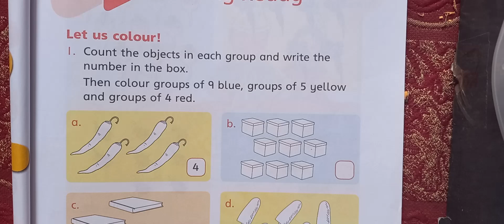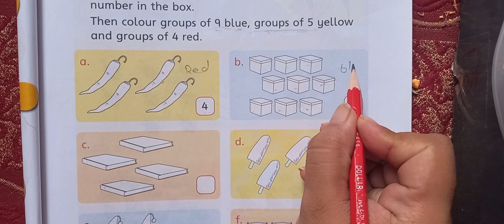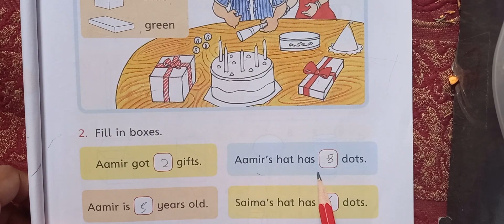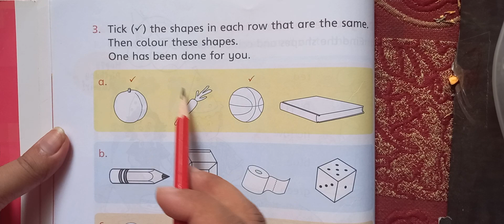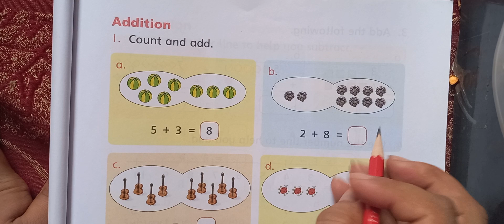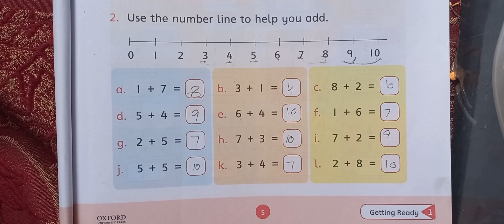countdown book 1 third edition pg 1 2 3 4 5 unit 1 Getting ready/class 1 mqth chapter 1 pg 1 2 3 4 5